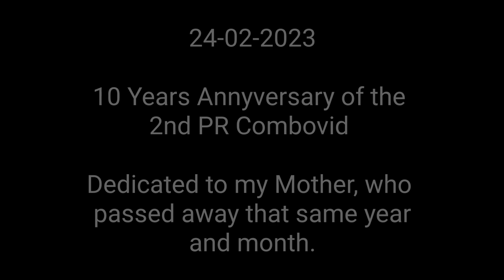Primal Rage - Arcade - 20 Hitters Combovideo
This is a short PR Combovid using the PR Emulation Beta developed by OldmanRukus, and the training mode implemented by Gruntzilla94. Credits to all of them.

Thanks to all the ones who gave supported PR thru the years, and the OG PR team who are all awesome persons, always cool to tralk with.

 This video casually, is being released 10 years after my 2nd long CMV, so there is the tribute annyversary.

 Also I dedicate this vid to the memory and soul of my beloved mother, who passed away that very same month in 2013. May her soul rest in peace and will always be missed.